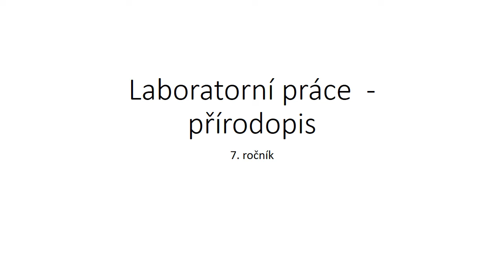ZŠ T. G. Masaryka Třebíč - přírodopis - laboratorní práce